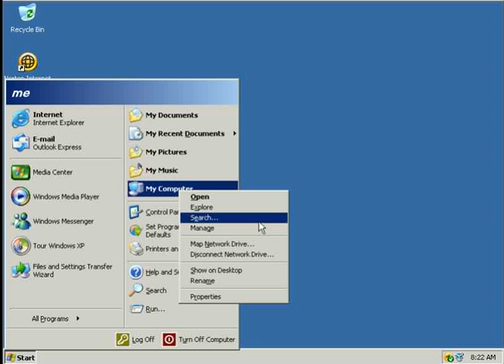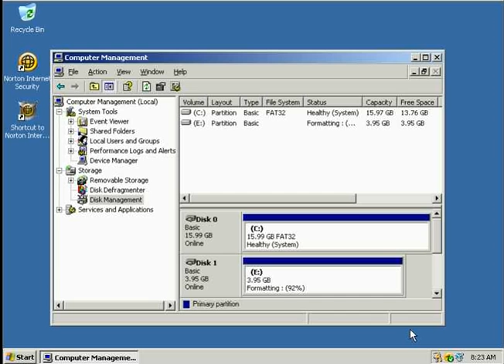new hard drive in xp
if you buy a second hard drive for your machine, this is what you gotta do in order to use it